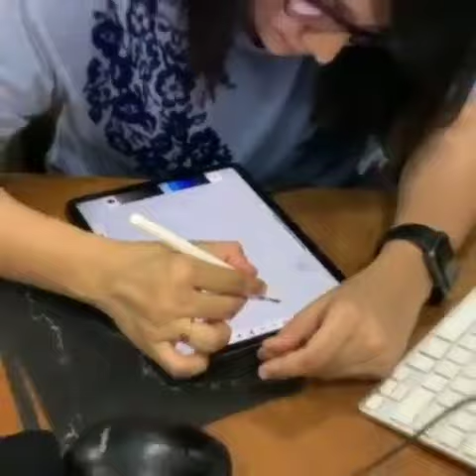Designing is going on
Designing is going  on  raipurinteriors, best interiors, team artha.